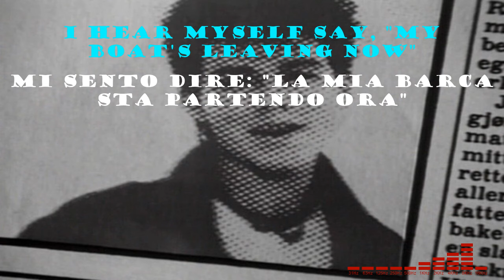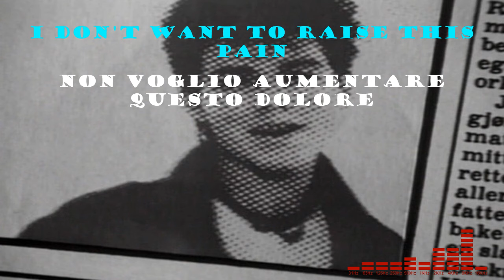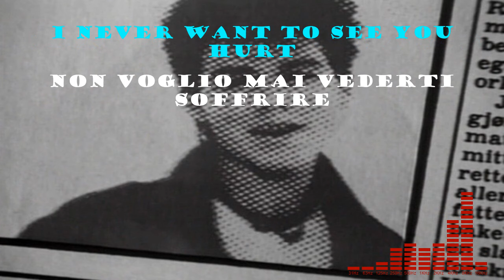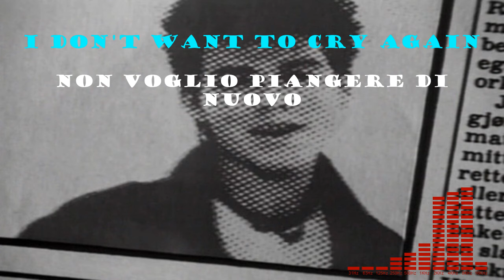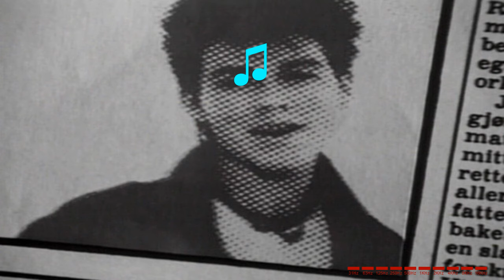A Ha Manhattan Skyline (testo e traduzione)